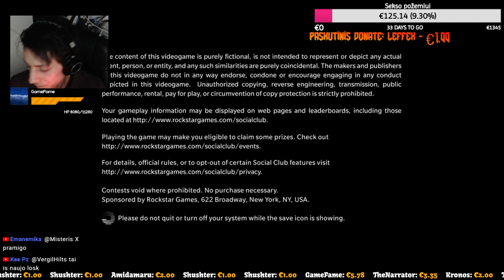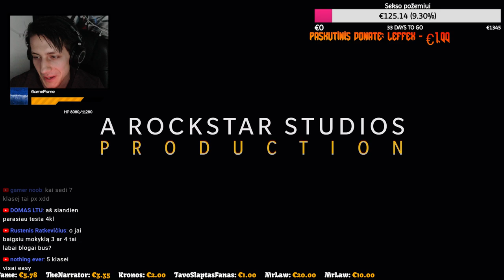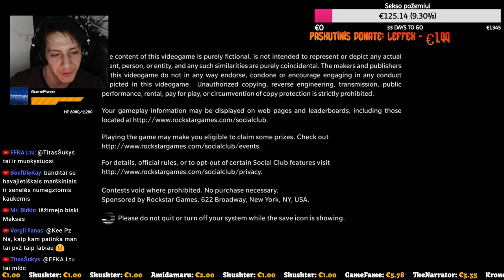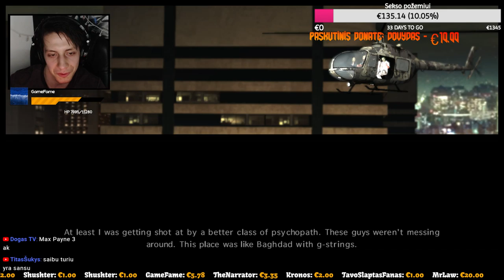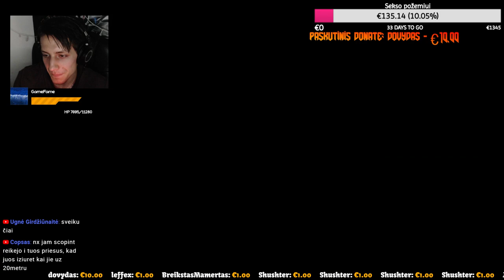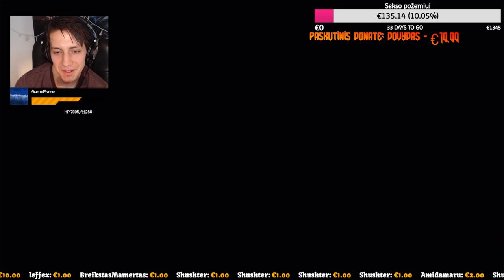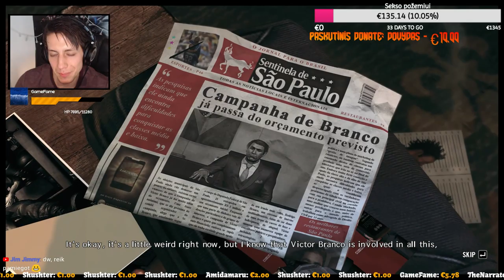Max Payne 3 Lietuviškai [Hardcore]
Sveiki, žmogenos! Žiūrite mano Max Payne 3 livestream lietuviškai. Esu Verdžilas (Vergil), man 23 metai, turiu gyvenimo meilę, šiuo metu gyvenu UK ir žaisiu Max Payne 3 lietuviškai! PC versija [Steam].

Top donors:
#1 - Game Fame (€724.26)
#2 - Butkus (€543.11)
#3 - Gitis (€471.92)
#4 - Povilas (šiame kanale daugiau nei €384.50, sename kanale virš €1500)
#5 - Mr Law (€250.68)
#6 - Aurimas Stravinskas (€238.18)
#7 - Eivydas (€188.00)
#8 - WalkyriusX (€176.00)
#9 - dovydas (€167.67)
#10 - aDistraction (~€150)

PC specs:
i5-6600K 4 x 3.50 GHZ,
GTX 1080 Ti 11GB FTW3,
16GB DDR4 RAM